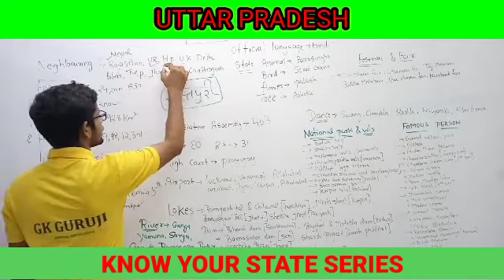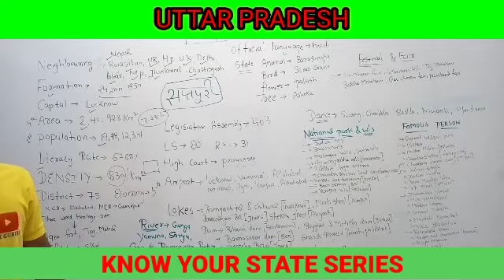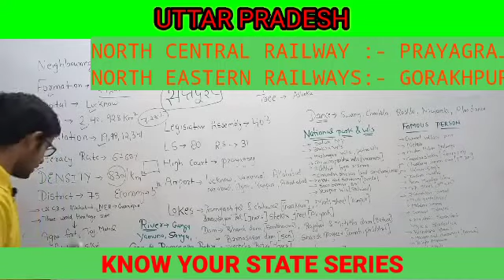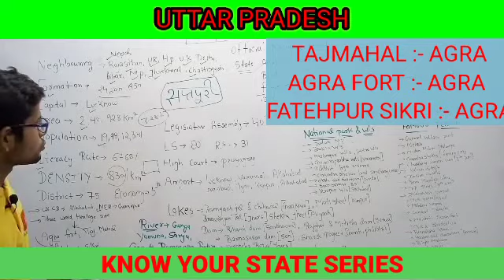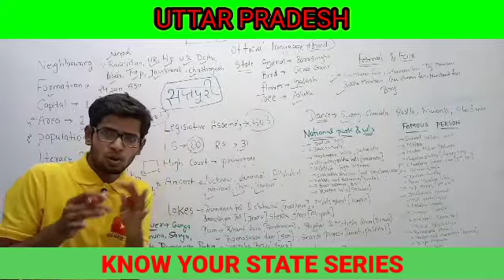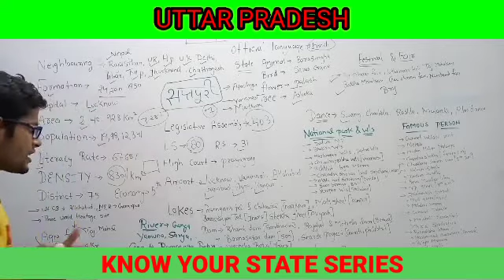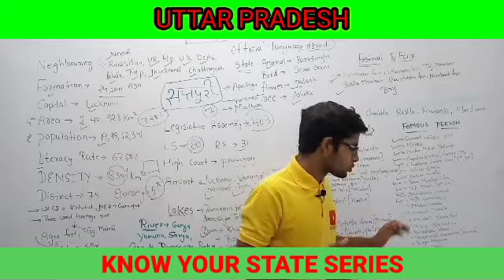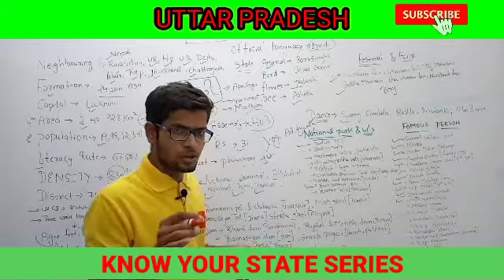KNOW ABOUT UTTAR PRADESH(उत्तर प्रदेश के बारे में सम्पूर्ण जानकारी)UTTARPRADESH